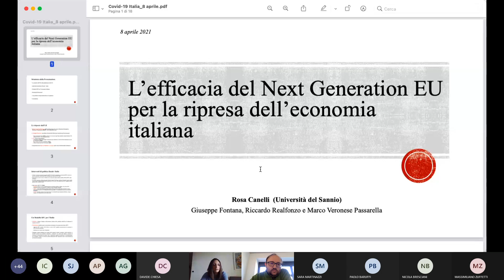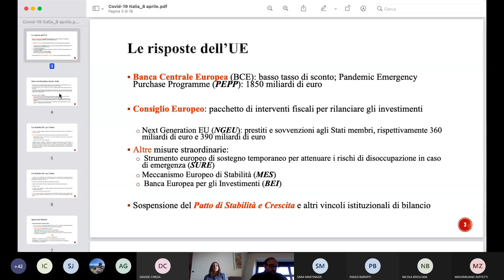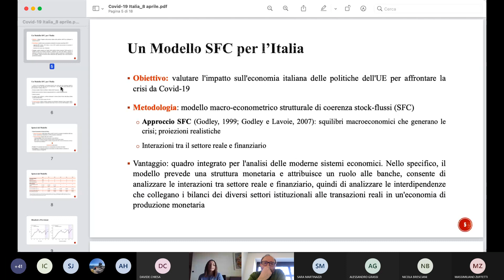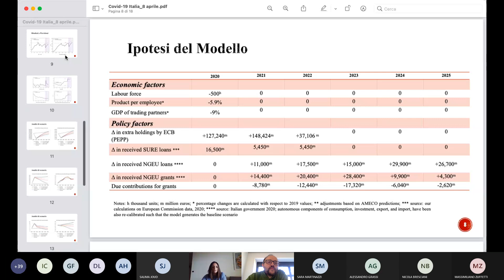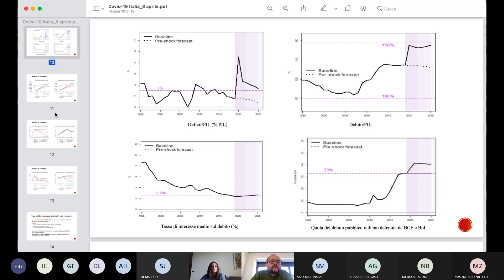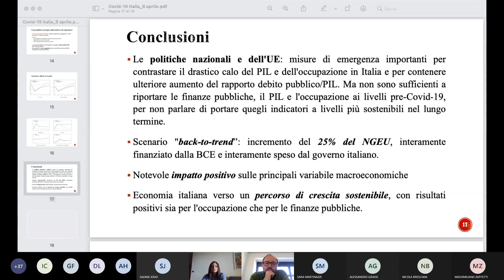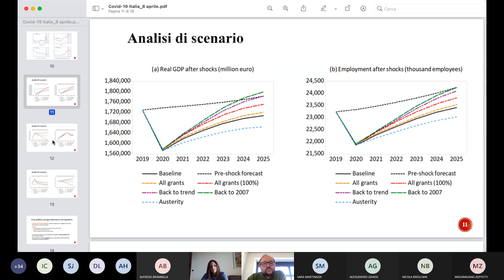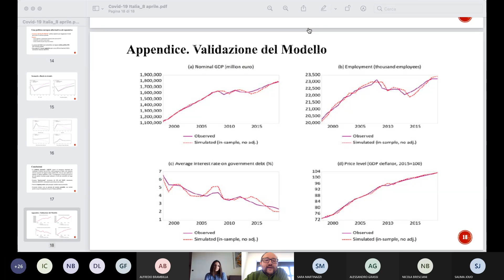Prof. Lucarelli - Corso di Politica Economica 2021 - lezione 17 (NextGenerationEU e ripresa)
Università di Bergamo  - Seminario della Dott.sa Rosa Canelli

Per chi volesse approfondire il tema rinvio anche a

Canelli, R., G. Fontana, R. Realfonzo and M. Veronese Passarella 2021. ‘Are EU Policies Effective to Tackle the Covid-19 Crisis? The Case of Italy.’ Review of Political Economy,

Chi volesse iniziare lo studio della metodologia stock flow consistent dovrebbe riferirsi ai seguenti lavori:

Arestis, P. (2009). New Consensus Macroeconomics: A Critical Appraisal, Working Paper Series 564,The Levy Economic Institute of Bard College.

Borio, C. (2012). On time, stocks and flows: Understanding the global macroeconomic challenges.

Godley, W. and Lavoie, M. (2007). Monetary Economics An Integrated Approach to Credit, Money,Income, Production and Wealth. Palgrave MacMillan, New York (Chapters 3,4, 8 and 10)